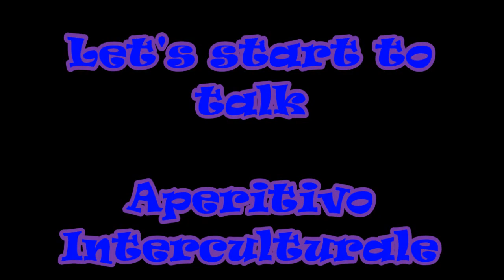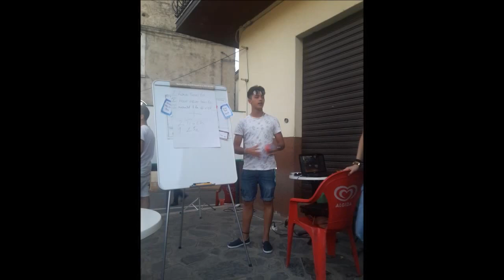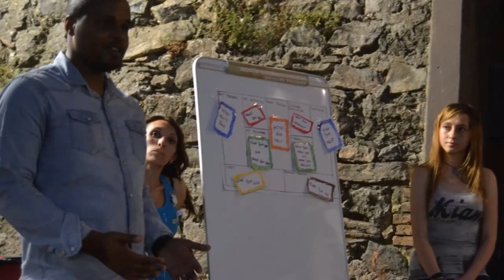Erasmus Traineeship in Futuro Digitale - Terranova da Sibari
Gli studenti Erasmus ospiti nella sede centrale dell'associazione Futuro Digitale.

Tutti i diritti della colonna sonora appartengono ai rispettivi proprietari, pertanto nel video non è presente nessuna violazione di copyright.